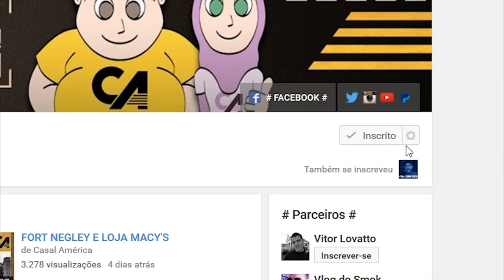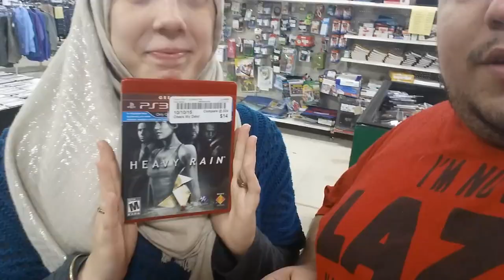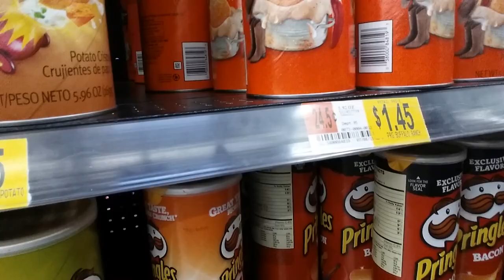DORMINHOCOS, PIZZA DE COOKIE E PRINGLES DE WASABI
Um pouco do nosso dia-a-dia aqui nos Estados Unidos em Nashville (Tennessee), na qual onde moramos. Neste resumo nos fomos no "Outlet"chamado Bargain Hunt, comemos em dois lugares Pizza Hut e Ryan's e acabamos indo fazer umas comprinhas no Walmart onde encontramos pringles de wasabi e muita mais. Venham conosco nesta aventura. Esperamos que gostem do Vídeo!